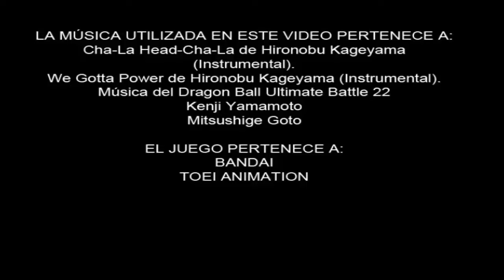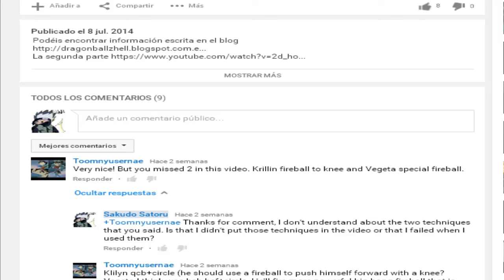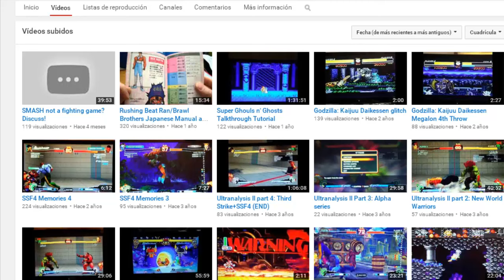Técnicas y movimientos Dragon Ball Z Ultimate Battle 22 parte 3/3